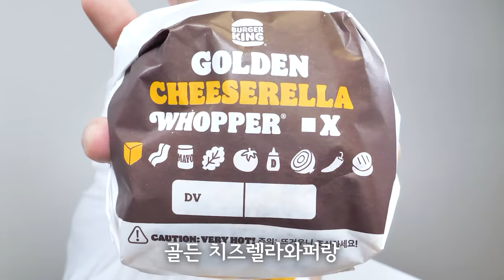버거킹 신제품 골든치즈렐라 리뷰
오늘 나온 뜨끈한 버거유
영상 수정 하였습니다